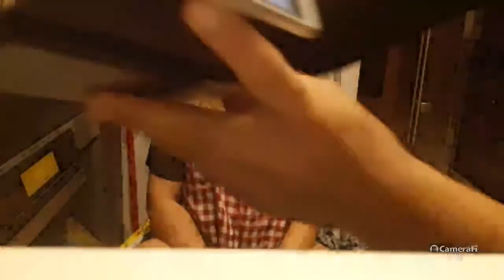Kim Chu# listening voice of Kim Chu while eating Papa